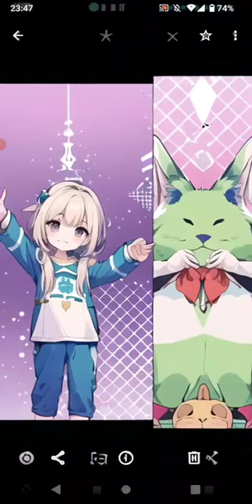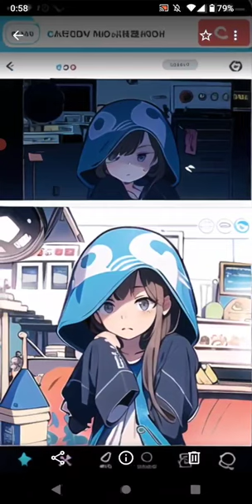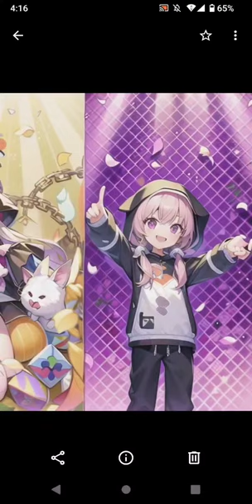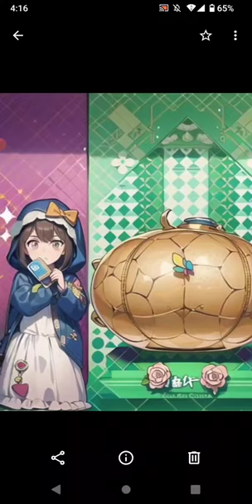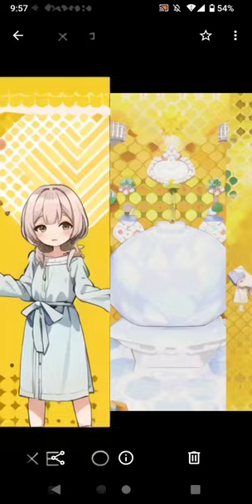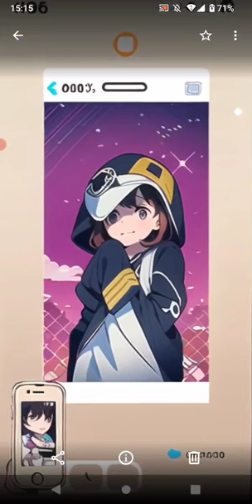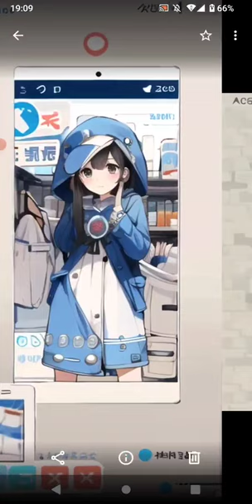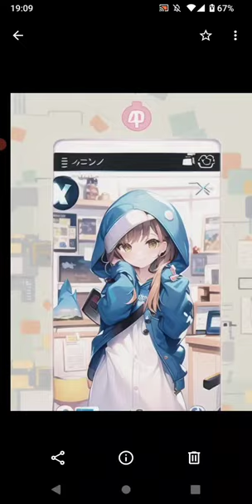meituのAIイラストメーカー「アデリーナ・ブルー」（44）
2022年2月28日にサービス終了した「ウチの姫さまがいちばんカワイイ」のキャラクター、アデリーナ・ブルーをmeituのAIイラストメーカーで対応してみた。

4:26 まで、アデリーナの音声をスロー再生（Slow play of Adelina Blue's voice until 4：26.）